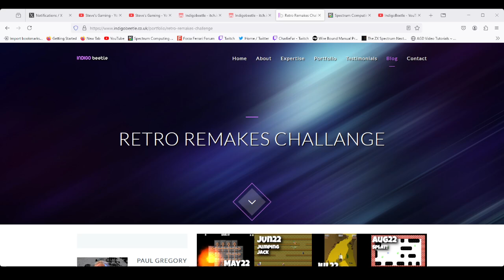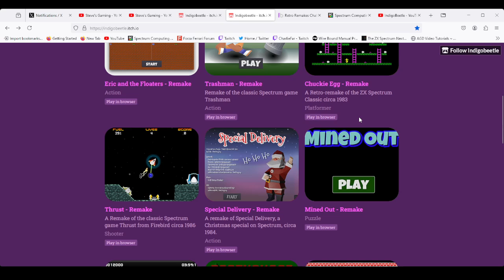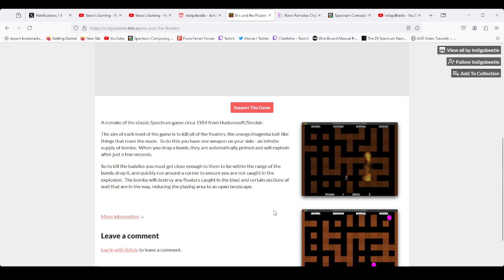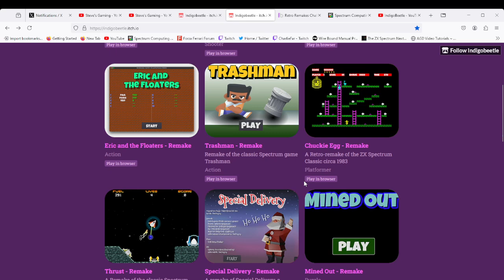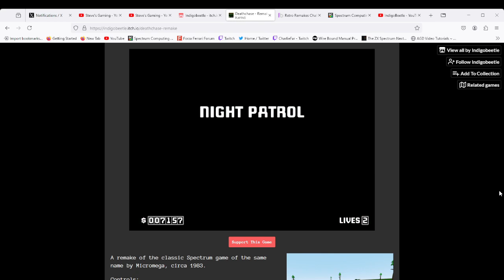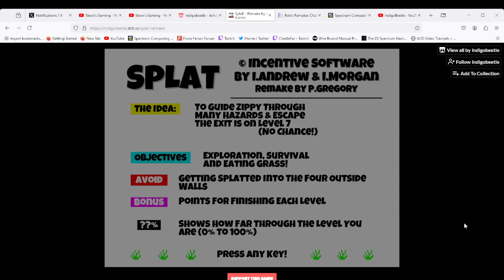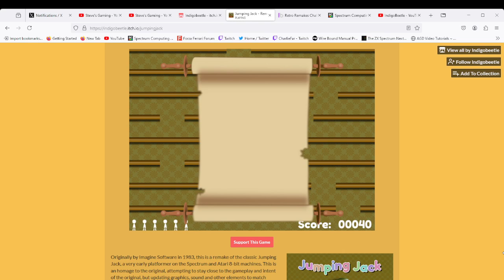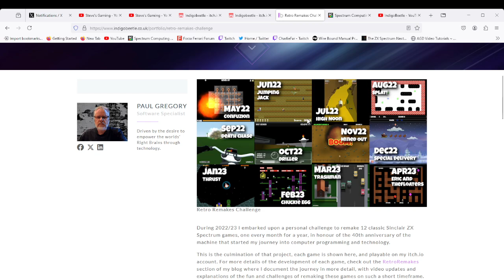Retro Remakes by Paul Gregory